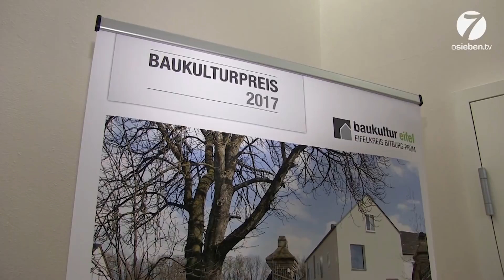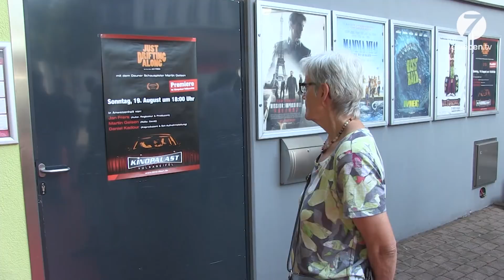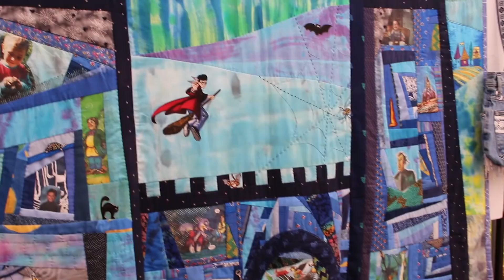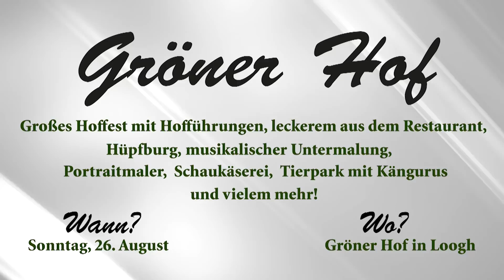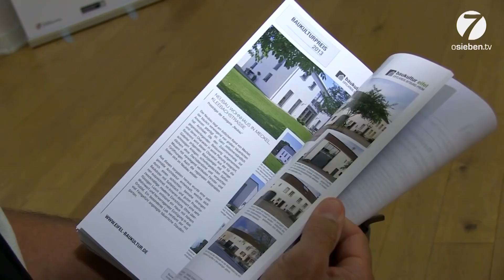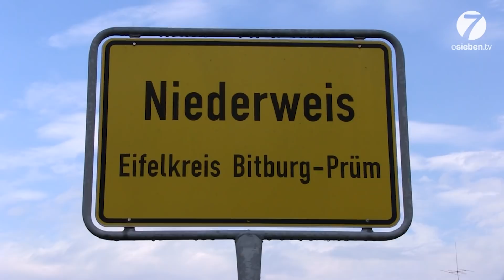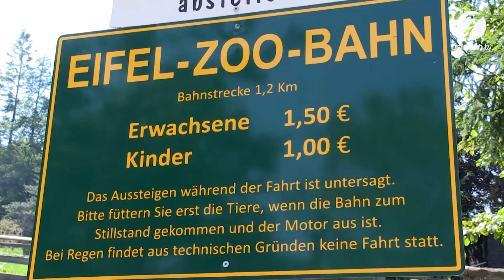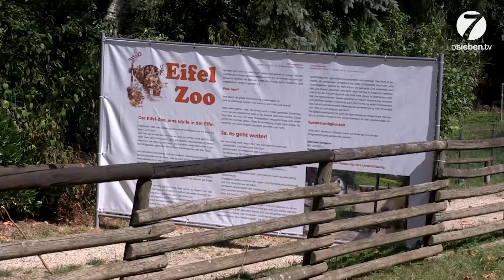osieben.tv - Hier bei uns - Folge 31 - 22. August 2018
+++ Mit dem Bürgerbus unterwegs  - die Kostenlose Mitfahrgelegenheit im Bitburger Land +++ Einblick in die deutsche Arbeitswelt - Migration und Ausbildung in der Region Daun +++ Eifler Baukultur in Dudeldorf - Architektur im Zeichen von Innovation und Tradition +++ Gute Nachrichten aus Lünebach - Besucher dürfen wieder in den Eifel Zoo +++ Moderation: Barbara Spoo